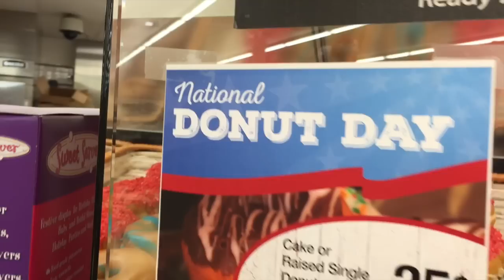Taman Royal Gorge di Colorado | Vlog 129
Jembatan Royal Gorge adalah objek wisata dekat Canon City, Colorado. Dek jembatan ini menyebrang Royal Gorge 291m di atas Sungai Arkansas, dan memegang rekor jembatan tertinggi di dunia dari tahun 1929 sampai 2001. Jembatan Royal Gorge masih jembatan tertinggi di Amerika Serikat.

Jika Anda menikmati video ini tolong SHARE videonya!

SEND US MAIL:
158 E. Main Street

Keep Smiling! :)